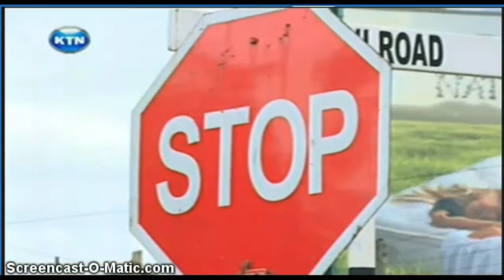Kenya Westgate Mall Terror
News Update on terror attack at Westgate Mall in Nairobi